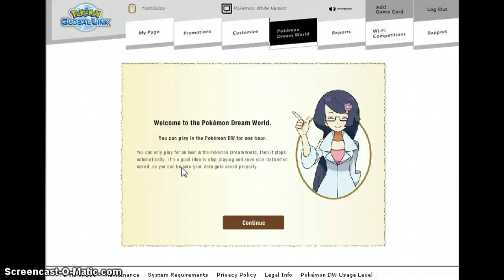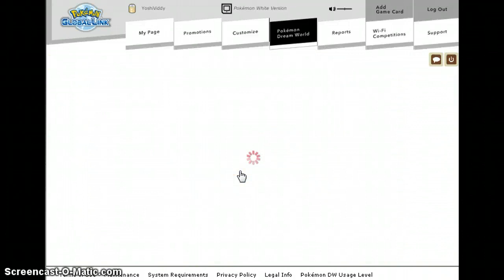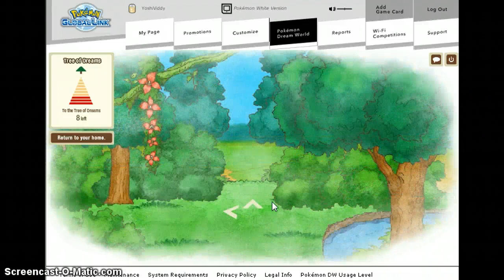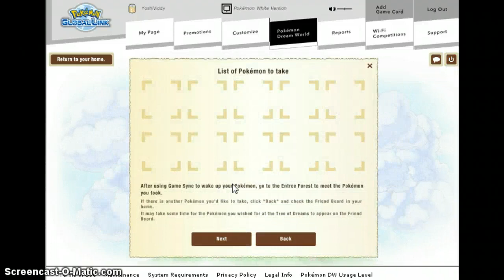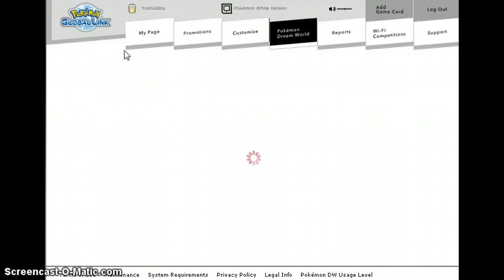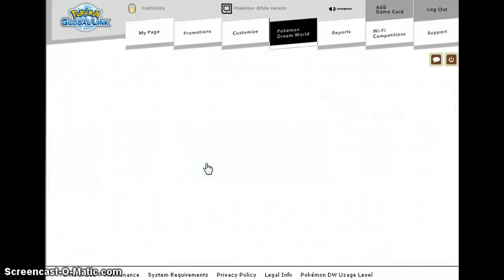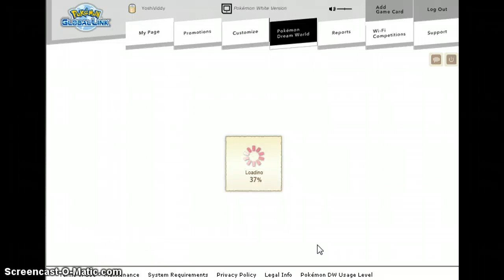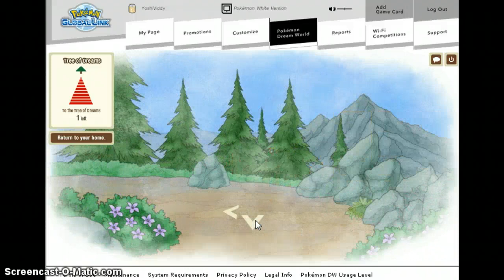Pokemon DreamWorld - episode 7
I choose you Camhippo.